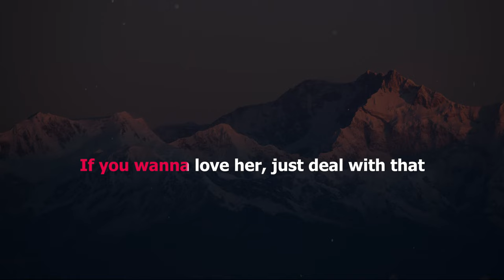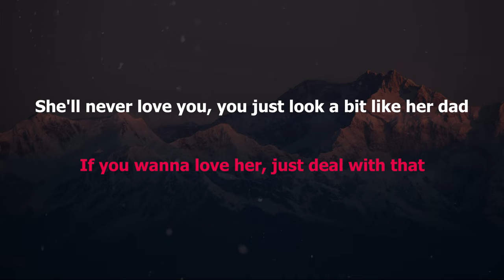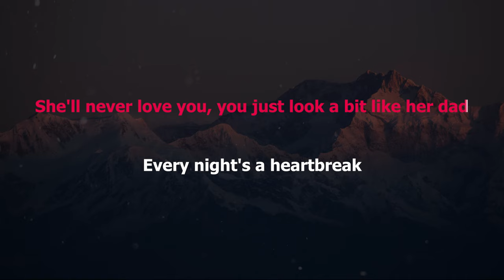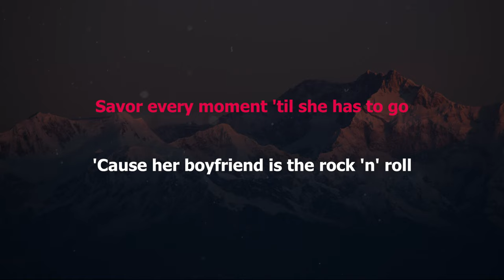SUPERMODEL - Måneskin (Karaoke/Instrumental)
Song: Supermodel
Artist: Måneskin